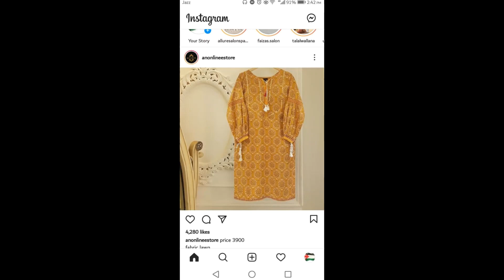New Eid Kurta Designs 2023 For Girls | Fashion Life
Hi Guys!